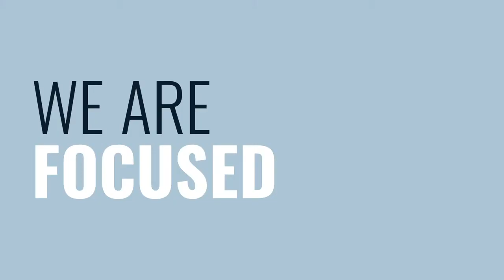LIVE RUGBY: SHIPLAKE COLLEGE v PANGBOURNE COLLEGE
NextGenXV will live stream Shiplake College v Pangbourne College live from Rams Rugby in Reading on Friday night as the Schools Rugby season begins to draw to a superb climax.

For both Shiplake College and Pangbourne College it is the final game of the season, the last time that many of the players across either side will pull on their 1st XV shirts, a last run-out with their mates, and what a way for their schools rugby careers to end, in a live streamed game under the lights at a magnificent modern National League Rugby stadium, and you will be able to watch it all on our YouTube channel and via the link below.

It promises to be a fantastic game, too, this is a long-standing fixture and has gone this way and that through the years. They last met in 2019 where Pangbourne claimed a 34-0 victory, but the year before it went the other way, Shiplake College turning out 33-8 victors, and through the age-groups they have had the edge with these groups of players.

This season has gone well for Shiplake College, winning seven of their eleven fixtures, including a run to the third round of the Schools Vase. Big highs this season have come in other games under floodlights, winning 24-10 against Lord Wandsworth College before half term and just a couple of weeks ago beating Magdalen College under the lights 24-14.

That experience under the lights with a big crowd could be a big boost for Shiplake, particularly with the pressure it can bring, and with the additional pressure of the live stream, that experience many prove invaluable.

Pangbourne College have plenty to feel keeps the tide their way though, not least a tough fixture list that has included the likes of Aylesbury Grammar, St Edward’s Oxford, Dauntsey’s, and Bishop Wordsworth’s. They may only have won two of their eight fixtures, but they have been hugely competitive in many, including thrilling tight victories over St George’s College and Lord Wandsworth College.

They are interesting opponents in the context of this game though, as both sides have faced them, as well as The Oratory and Reading Blue Coat. They have similar results against Reading Blue Coat, both just losing out by less than a try, while both beat Lord Wandsworth College and St George’s College.

The only major difference is that in their first game of the season Shiplake College beat The Oratory 20-8, while in their final game before Friday night Pangbourne went down 41-14 to the same opponents.

However with those games happening at completely the opposite end of the season, even that is a difficult one to gauge ahead of Friday night’s game, since so much has changed in term of form, fitness, and weather in that time.

What is for certain is that Friday night is going to be a massive encounter, a thrilling evening under the lights and on the live stream. A big crowd is expected in Reading, and at Rams Rugby the setting is perfect with a big stand and a giant balcony over the clubhouse.

It’s all set to be an absolutely fantastic evening, make sure you catch it all live!